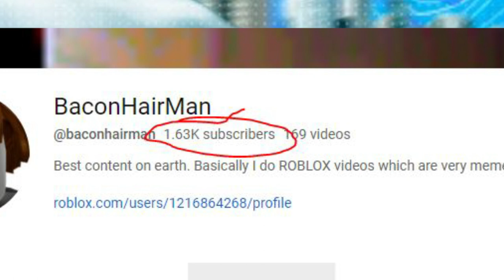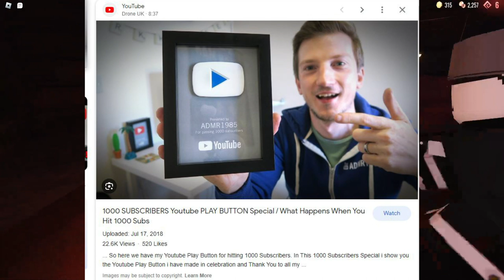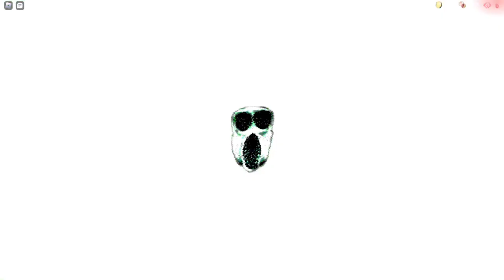Why I stand with Sydiced...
GET CLICKBAITED